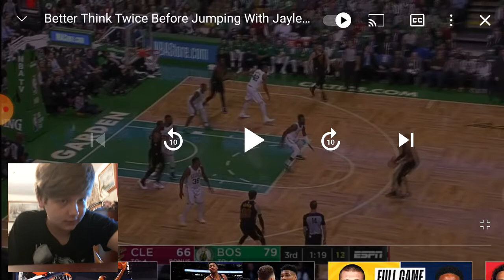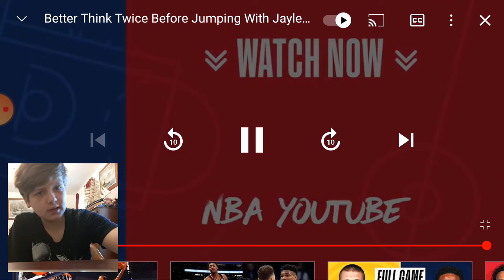Reacting To Jaylen Brown Top 10 Dunks Of His Career!